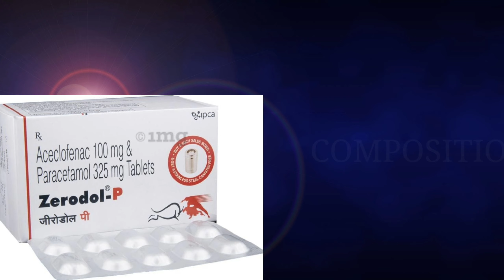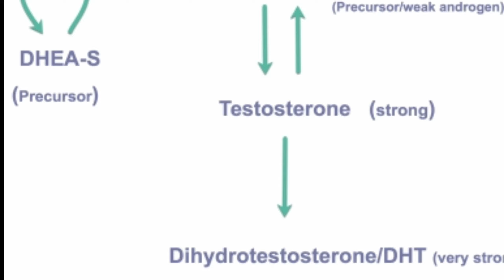ZERODOL P TABLET USES IN HINDI||ZERODOL P TABLET USES,SIDE EFFECT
Zerodol-SP Tablet 10's belongs to the class of drugs known as 'non-steroidal anti-inflammatory drug' (NSAID).

It is a fixed-dose combination composed of aceclofenac, paracetamol and serratiopeptidase. Zerodol-SP Tablet 10's is used in the reduction of pain and inflammation due to bone or soft tissue injury, resolution of postoperative inflammation, oedema (swollen tissue with fluid) and pain.

Aceclofenac works by blocking the action of an enzyme known as cyclo-oxygenase (COX) which causes pain and swelling in the injured or damaged tissue.

Paracetamol acts as a mild analgesic (pain reducer) and antipyretic (fever reducer) which enhances the pain relief action of aceclofenac.
 Serratiopeptidase is an enzyme which helps in the breakdown of a protein (fibrin) which is formed as a by-product of the clotted blood at the site of injury.

It thus causes thinning of the fluids around the site of injury thereby making fluid drainage smoother in the swollen tissue.